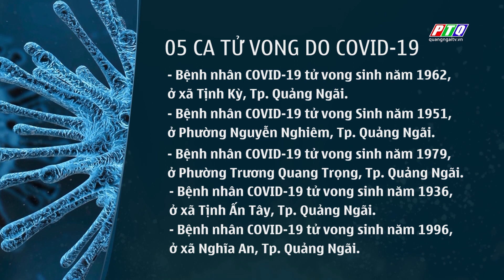QUẢNG NGÃI THÊM 05 CA TỬ VONG DO COVID-19 | Tin Covid-19 | PTQ